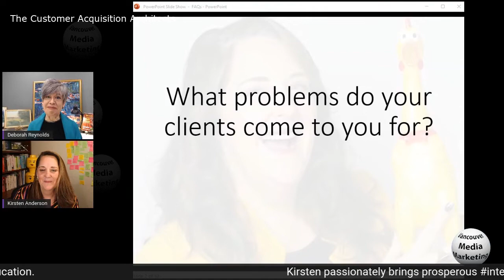Kirsten Anderson Playology question 2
What problems do your clients come to you for?